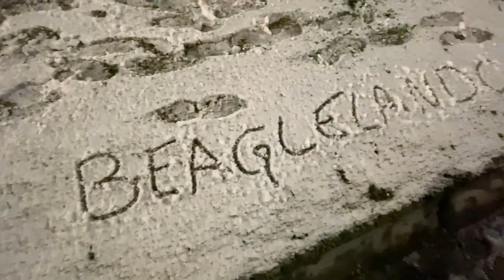PAIS DE BEAGLES COM LÉO OLIVEIRA - EPISÓDIO #23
POR QUE BEAGLES?

Hoje nosso convidado especial é o Léo Oliveira do canal Beaglelando, que conta um pouquinho sobre seus motivos para a escolha na raça de Beagles, a ideia de criar o canal, sua rotina como pai de pet, a socialização entre os cachorros, algumas curiosidades sobre a raça e muito mais.

🏆Penta campeão mundial de Surf Dog ⠀⠀⠀⠀⠀
🇧🇷Guinness World Record holder